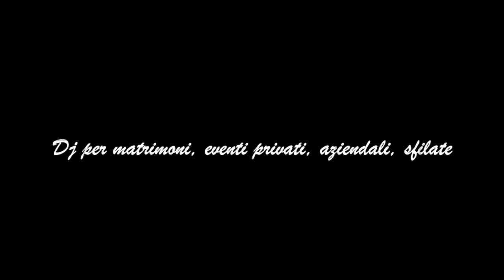Dj Per Matrimonio - Locanda il Dossello - Ingresso Sposi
Cosa Offriamo

La nostra proposta include:

Selezione dei brani per i momenti importanti:
1 postazione con consolle cd player e casse per il Ballo e sottofondo
1 postazione con pc e cassa per l’aperitivo
Servizio Karaoke
Microfoni wireless